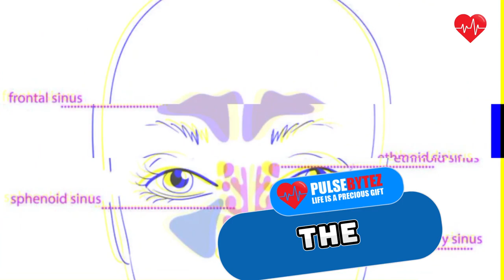EAR PAIN 9 PREVENTIVE SUGGESSION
EAR PAIN CAUSES AND 9 PREVENTIVE SUGGESSION

Ear pain can be caused by various factors, and the treatment or prevention depends on the underlying cause. Here are some common causes of ear pain and ways to avoid them:

1. Ear Infections:
   - Cause: Bacterial or viral infections can lead to ear infections, causing pain and discomfort.
   - Prevention: Practice good hygiene, especially in children. Avoid inserting objects into the ear canal, and keep the ears dry.

2. Otitis Media (Middle Ear Infection):
   - Cause: Inflammation or infection of the middle ear.
   - Prevention: Prompt treatment of respiratory infections, proper ear hygiene, and avoiding exposure to secondhand smoke can help prevent otitis media.

3. Swimmer's Ear (Otitis Externa):
   - Cause: Infection of the outer ear, often caused by water trapped in the ear canal.
   - Prevention: Keep ears dry, use earplugs while swimming, and avoid inserting objects into the ears.

4. Earwax Blockage:
   - Cause: Accumulation of earwax in the ear canal.
   - Prevention: Avoid inserting cotton swabs or other objects into the ear canal. If excessive earwax is a recurring problem, consult a healthcare professional for safe removal.

5. Trauma or Injury:
   - Cause: Injury to the ear, such as a blow to the ear or injury during cleaning.
   - Prevention: Be cautious during activities that may cause trauma to the ear. Avoid inserting objects into the ear canal, and seek medical attention for any ear injuries.

6. Barotrauma:
   - Cause: Changes in air pressure, such as during air travel or scuba diving.
   - Prevention: Equalize ear pressure during changes in altitude or pressure. Chew gum or swallow during takeoff and landing in airplanes.

7. Sinus Infections:
   - Cause: Infections or inflammation in the sinuses can sometimes cause referred pain to the ears.
   - Prevention: Manage allergies and sinusitis promptly. Practice good nasal hygiene and stay hydrated.

8. Teething (in infants):
   - Cause: Irritation and inflammation during the eruption of baby teeth.
   - Prevention: Use teething rings, provide appropriate pain relief as recommended by a pediatrician, and maintain good oral hygiene.

9. Foreign Objects:
   - Cause: Objects lodged in the ear canal.
   - Prevention: Avoid inserting small objects into the ear. Keep small objects out of reach of children.

If you are experiencing persistent or severe ear pain, it's crucial to consult with a healthcare professional for a proper diagnosis and appropriate treatment. Avoid self-diagnosis and self-treatment, as this can lead to complications.

tinnitus
ringing in ears
ringing in the ears
head sound
noise in my ear